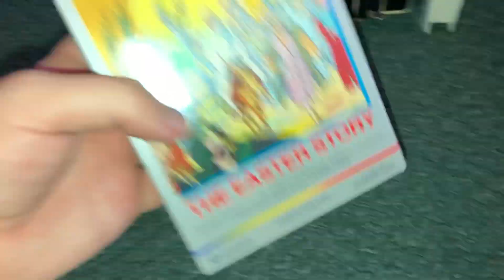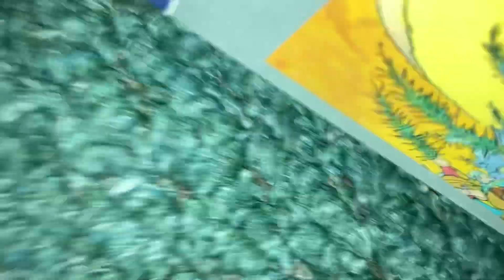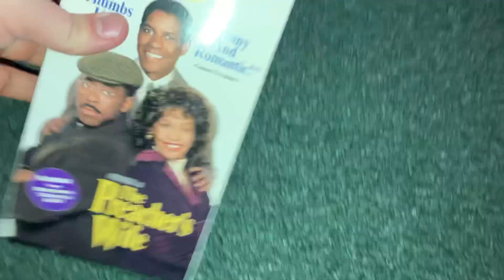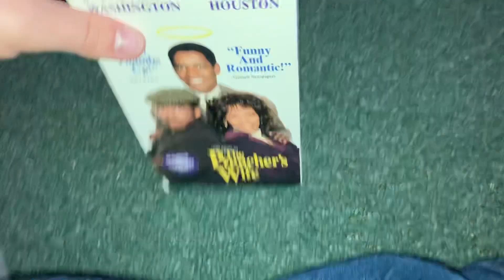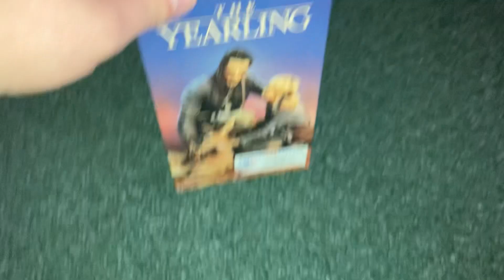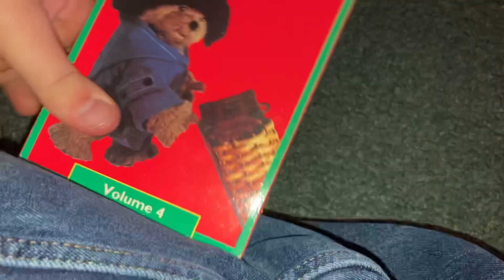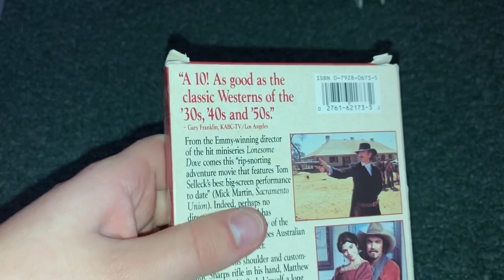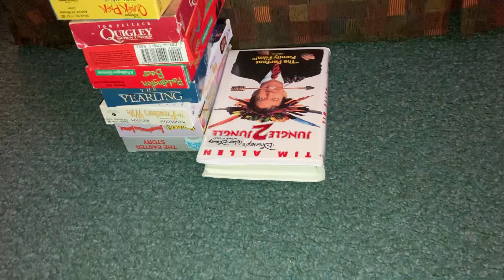VHS Update For January 14th, 2022